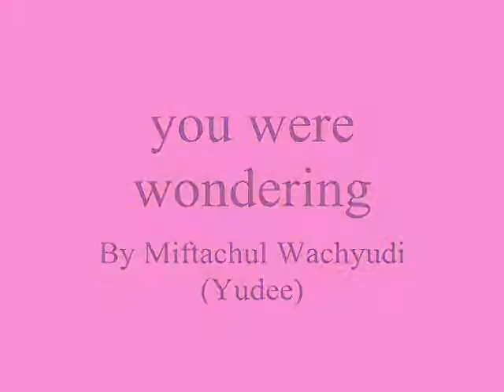you were wondering ,